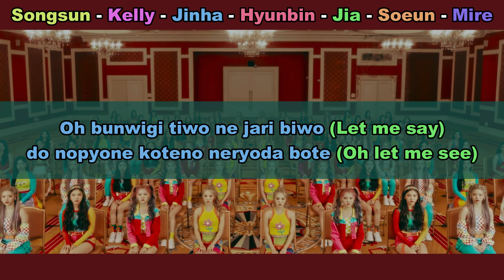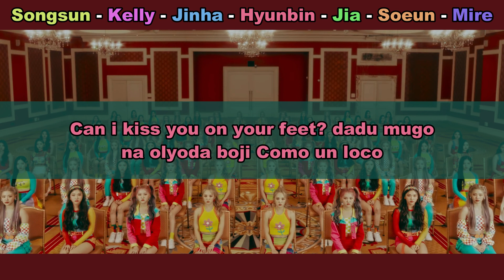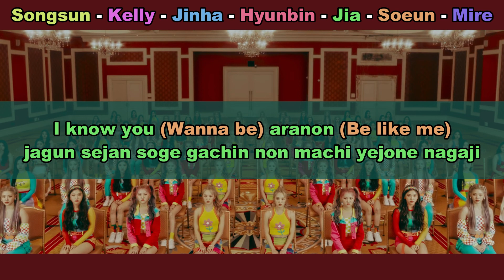Aprenda a cantar TRI.BE - LORO (letra simplificada)